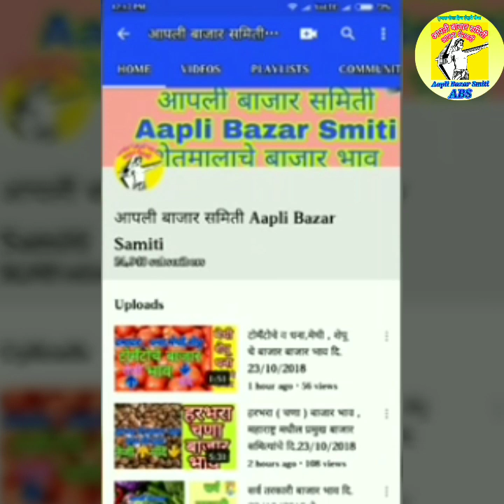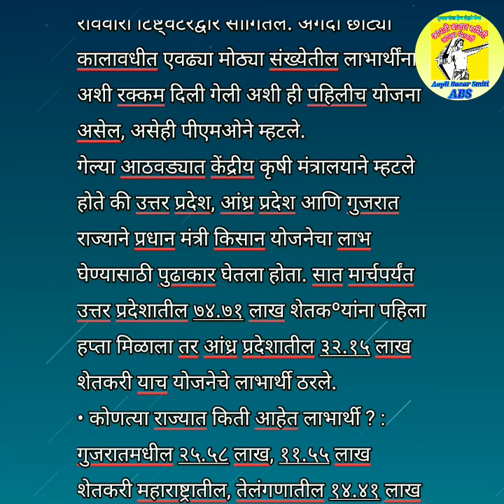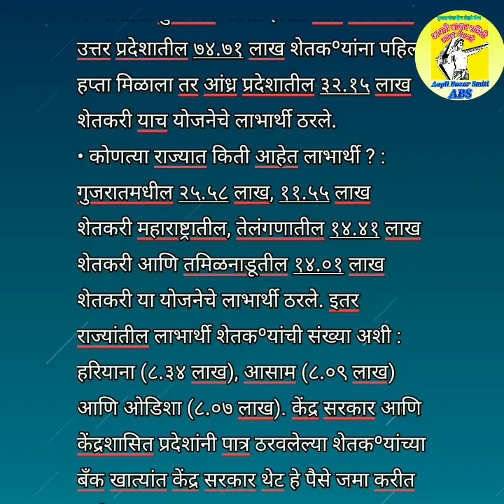२.६ कोटी शेतकऱ्यांना मिळाले ५,२१५ कोटी; प्रधानमंत्री किसान योजनेचा लाभ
२.६ कोटी शेतकऱ्यांना मिळाले ५,२१५ कोटी; प्रधानमंत्री किसान योजनेचा लाभ